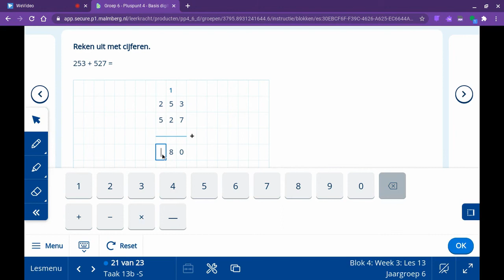Cijferend optellen met overschrijding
In deze video een korte uitleg hoe je cijferend kan rekenen met overschrijding. Gebruik bij dit soort sommen altijd een kladschrift zodat je tussenantwoorden kan opschrijven.